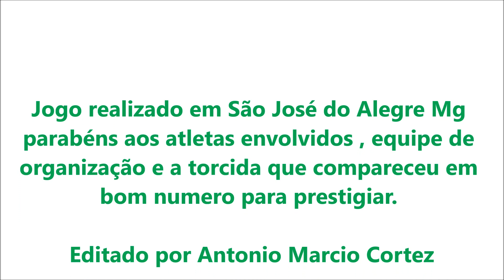CAFA 2019 Promessas 2 x 1 Fanáticos 24/03/2019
Apresentamos agora o segundo jogo do dia 24/03/19  13:30  , válido pela CAFA 2019  segunda rodada da fase de grupos com as equipes do  Fanáticos de São Lourenço Mg x Promessas de
Natércia Mg  , primeiro tempo  bem disputado sob forte calor e exigindo muito dos atletas  , porém sem gols . Já no segundo tempo Promessas fez  2 gols primeiro    e   Fanáticos descontou com 1 gol e quase empata a partida no final  , vamos ver como foi ,
com os melhores momentos .